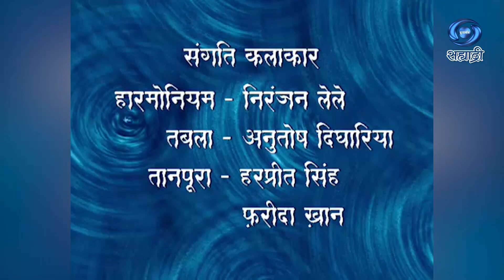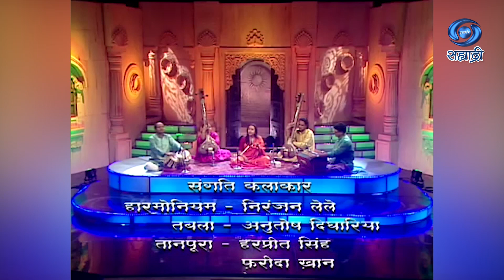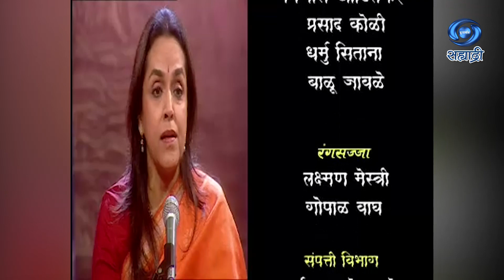Swarangan | Vocal Recital | पूर्वी पारिख | Purvi Parekh | स्वरांगण | Ep 34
सहभागी - पूर्वी पारिख
संगति कलाकार - हार्मोनियम - निरंजन लेले
तबला - अनुतोष दिघारिया
तानपूरा - हरप्रीत सिंह
फ़रीदा ख़ान
शास्त्रीय गायन
स्वरांगण...
निर्माता - दिग्दर्शक - डॉ. शैलेश श्रीवास्तव...
जरुर पहा हा विशेष कार्यक्रम...
DD Sahyadri
Doordarshan Mumbai
Sahyadri Marathi
Show : Swarangan_स्वरांगण
Artist :  पूर्वी पारिख
तबला - अनुतोष दिघारिया
तानपूरा - हरप्रीत सिंह
फ़रीदा ख़ान
Social Media Operator : सई सागर मांजरेकर
Producer Director : डॉ. शैलेश श्रीवास्तव